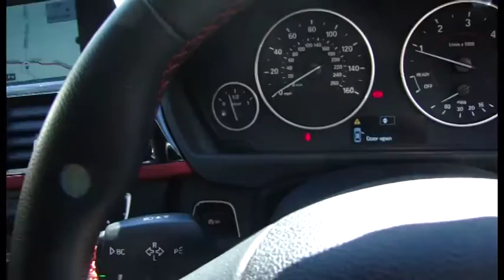BMW 3 SERIES 2.0 318D SPORT TOURING 5d 141 BHP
Details below!